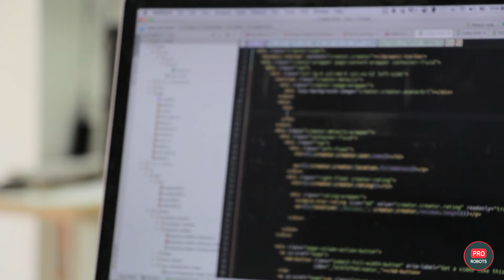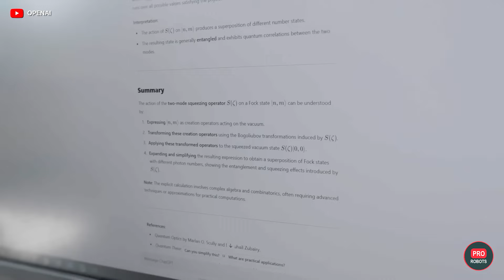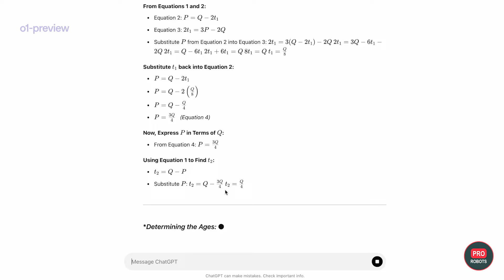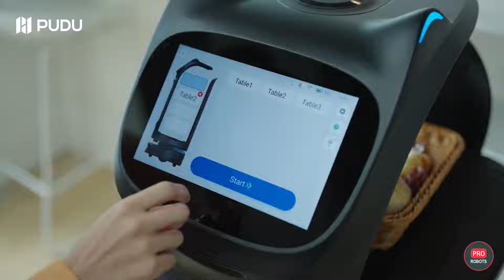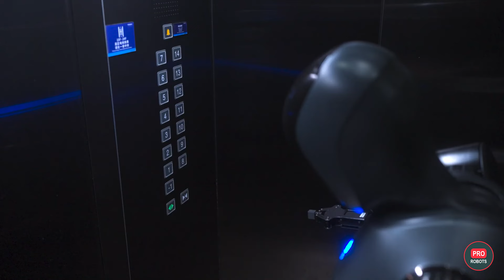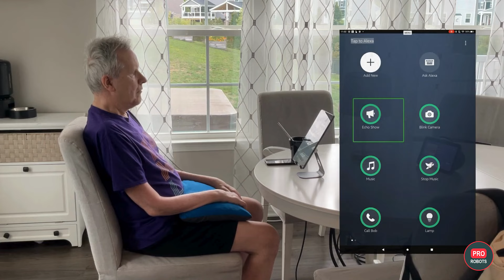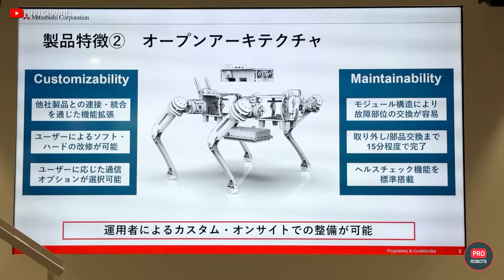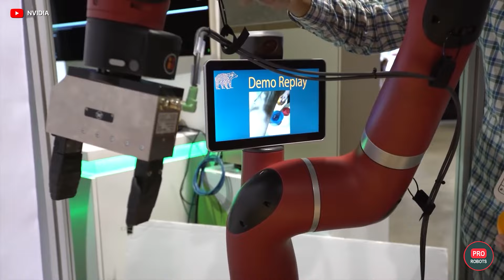Los robots se apoderarán del mundo: Las 10 innovaciones más importantes de la WRC 2024 | Pro robots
En la Conferencia Mundial de Robótica celebrada este año en Pekín, los vanguardistas robots chinos asombraron a los visitantes con sus capacidades. Este vídeo recoge los 10 robots más increíbles que han acercado el futuro. Estos robots, algunos de los cuales son indistinguibles de los humanos, pueden trabajar en oficinas, hogares y fábricas, asumiendo diversas funciones humanas. Desde robots humanoides que parecen y se mueven como personas reales hasta avanzados sistemas autónomos capaces de realizar tareas complejas, las innovaciones chinas en robótica siguen impresionando. Ya sean robots que actúan como asistentes, consultores o incluso cuidadores personales, los avances de las empresas tecnológicas chinas están llamados a revolucionar las industrias. Estos robots pueden recibir a clientes, guiar a turistas, cocinar, limpiar e incluso dar discursos motivadores, lo que demuestra lo versátiles y esenciales que podrían llegar a ser en la vida cotidiana.

0:00 En este vídeo
0:49 La IA predice el crimen
1:38 ¿Qué tan bueno es el O1 de OpenAI?
4:08 Primer vuelo del bombardero nuclear B-21 Raider
5:10 Nuevo robot humanoide de Pudu
6:46 Elon Musk devolverá la vista a los ciegos
7:40 Controlar una casa inteligente con el poder del pensamiento
8:40 Cybertruck: la camioneta eléctrica más popular
9:28 Semana de la robotización en Japón
12:37 Robot bibliotecario disfrazado de abuela
13:08 Robot gigante Ingram
13:36 Una IA para todos los robots
14:36 Un robot imprime casas de arcilla
15:06 Otra promesa del robot doméstico
15:26 Una mesa robótica te traerá la comida

Una de las características más sorprendentes de estos robots es su nivel de realismo: reproducen expresiones faciales, movimientos e incluso detalles minúsculos, como venas o piel de gallina. Por ejemplo, los robots EX tienen una tecnología tan avanzada que pueden crear copias realistas de personas mediante escaneado 3D. Otras empresas, como Qingbao, se centran en proporcionar robots personalizables preprogramados para funciones específicas, mientras que Agibot aspira a tener 300 robots humanoides empleados como repartidores y vendedores a finales de año. Estos robots tienen su propia inteligencia artificial, lo que les permite aprender y adaptarse sobre la marcha. Tanto si le asombran los robots capaces de doblar camisas, tocar instrumentos o incluso trabajar en fábricas junto a humanos, estas innovaciones chinas demuestran que el futuro ya está aquí. ¡Más información sobre cómo estas increíbles máquinas están cambiando nuestro mundo!

PRO Robots no es solo un canal sobre robots y tecnologías del futuro, nos interesa la ciencia, la tecnología, las nuevas tecnologías y la robótica en todas sus manifestaciones, noticias científicas, noticias tecnológicas hoy, noticias científicas y tecnológicas 2021, por lo que en el futuro será sea ​​posible ampliar los temas de versiones futuras. Hoy, nuestro vlog solo habla de cosas complejas, sigue las noticias tecnológicas, hace reseñas de exposiciones, conferencias y eventos, ¡donde los personajes principales son los mejores robots del mundo!